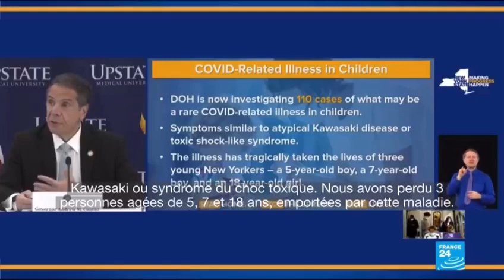Une nouvelle maladie en France des victimes sont des enfants africain.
AIMER /PARTAGER
Macro a promis que la bête arriverait. Voilà le résultat.